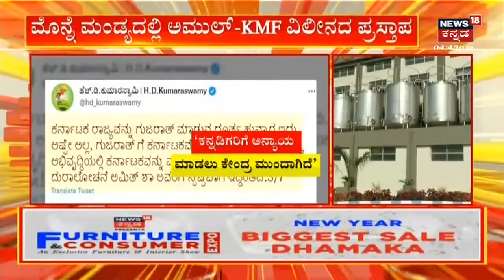KMF & Amul Statement | ಅಮುಲ್ ಜೊತೆ ನಂದಿನಿ ವಿಲೀನ ಸಾಧ್ಯವಿಲ್ಲವೆಂದು ಹೆಚ್​​ಡಿಕೆ ಕಿಡಿ